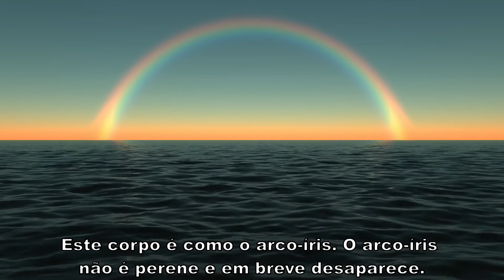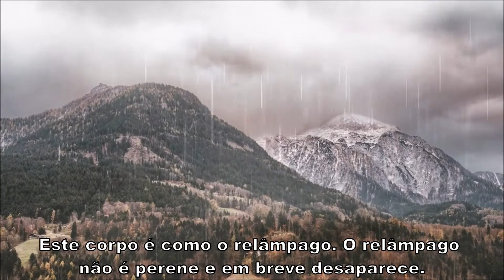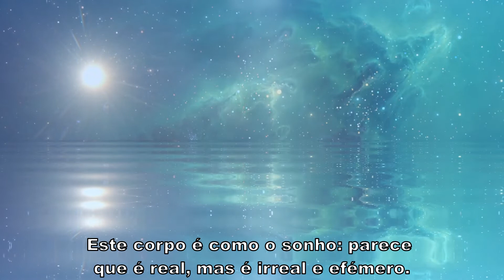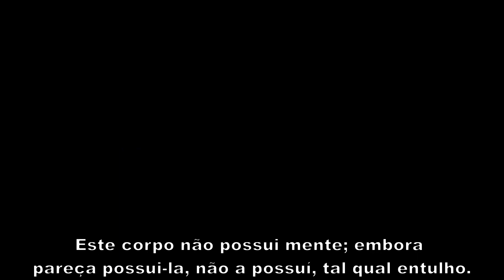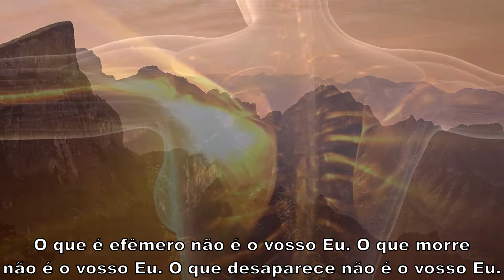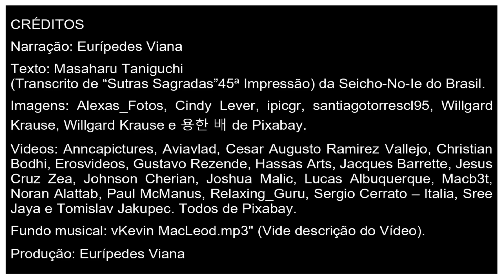CANTO DA VIDA ETERNA [Em português] Masaharu Taniguchi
Esta mensagem é uma tradução do Canto da Vida Eterna, que, na versão em japonês, é executado em forma de música.

Integra o extraordinário livreto “Sutras Sagradas, precisamente entre a Sutra Sagrada Palavras do Anjo e Sutra Sagrada Para Cura Espiritual (Sutra Contínua Chuva de Néctar da verdade editada pela Seicho-no-ie. Também é de autoria do Professor Masaharu Taniguchi.

É mais uma mensagem que, de forma simples e, ao mesmo tempo, profunda,  esclarece a real condição do corpo físico como existência transitória, exaltando a Vida Eterna Imortal que é a nossa existência verdadeira.